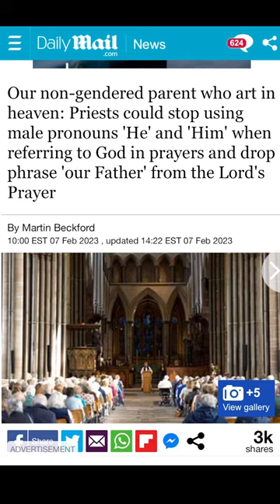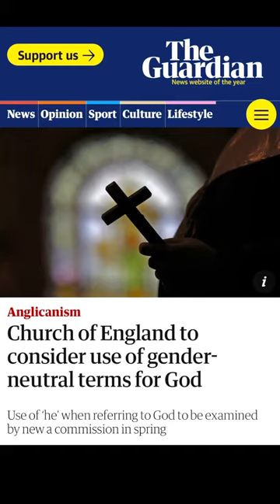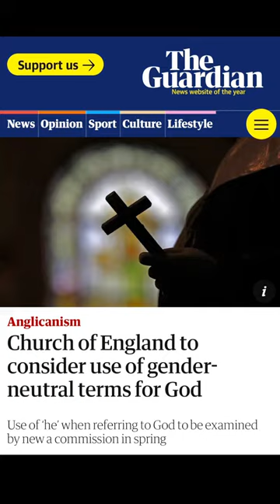WHAT!!! The Church Of England Is Actually Considering This!!!